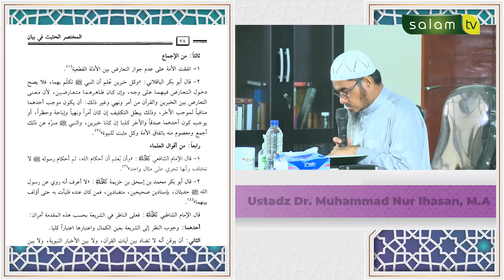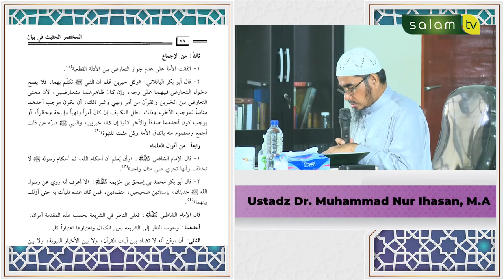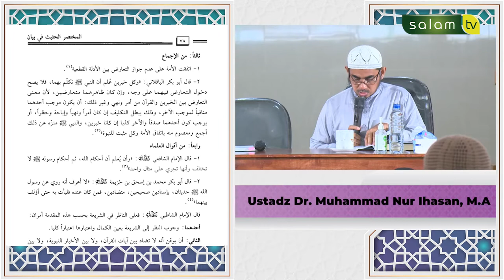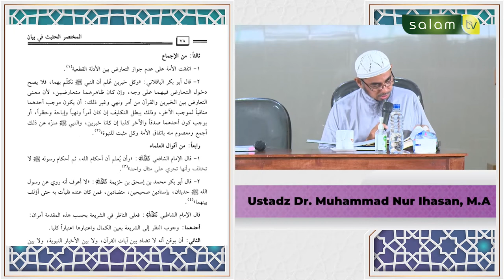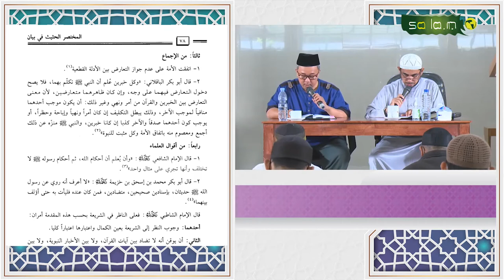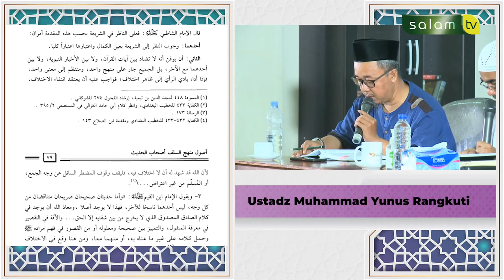Mengenal Manhaj Salaf - Ustadz DR. Muhammad Nur Ihsan, MA (Bag. 3)